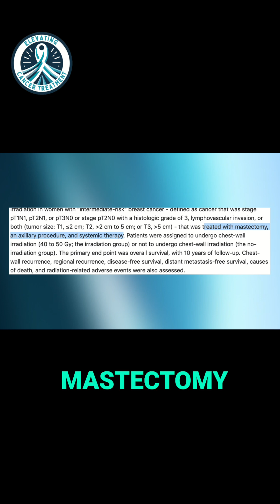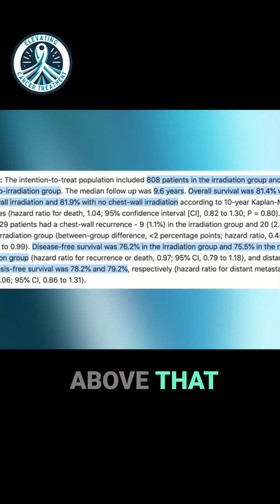Leading Cancer Scientist Shares CRUCIAL Insights on New Breast Cancer Study | Radiation Explained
Radiation doesn’t always help—Dr. Chaplin explains what this new breast cancer study means for you. Study - 11/06/25

👉 Get your free guide, '10 Things to Elevate Your Chemo Journey,'

👉 Want personalized attention to help you along your individual cancer journey? Explore 1:1 sessions with Dr. Chaplin

👉 Want to find out more about Dr. Chaplin's journey of bringing a cancer drug to market?  Sign up for the free guide listed above, '10 Things to Elevate Your Chemo Journey,'  and you will be added to our mailing list.